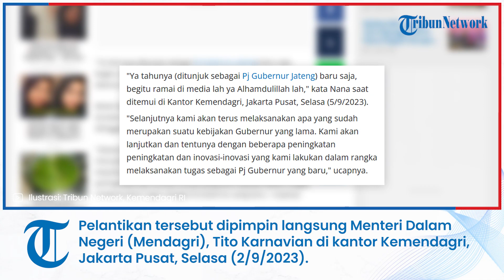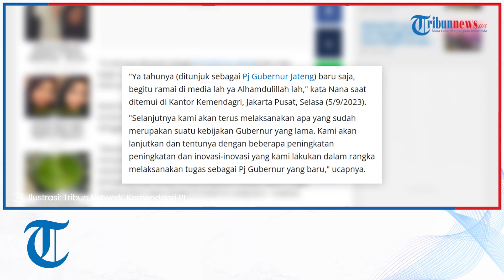Nana Sudjana Baru Tahu Gantikan Ganjar Pranowo Sebagai Pj Gubernur Jateng Setelah Ramai di Media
TRIBUN-VIDEO.COM -  Komjen Pol (Purn) Nana Sudjana secara resmi menjabat sebagai Pj Gubernur Jawa Tengah (Jateng) setelah dilantik Mendagri Tito Karnavian, Selasa (5/9/2023).

Nana mengaku baru mengetahui jika dirinya dipercaya untuk menggantikan jabatan yang ditinggalkan Ganjar Pranowo baru-baru ini setelah ramai di media.

"Ya tahunya (ditunjuk sebagai Pj Gubernur Jateng) baru saja, begitu ramai di media lah ya Alhamdulillah lah," kata Nana saat ditemui di Kantor Kemendagri, Jakarta Pusat, Selasa (5/9/2023).